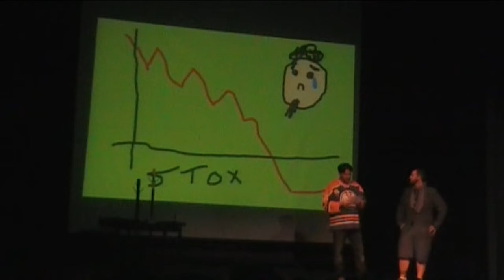Highland Arts Theatre: Year Two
A montage celebrating the 2nd year of operation for the Highland Arts Theatre in Sydney, NS featuring clips from all 13 mainstage productions between July 2015 and May 2016.

Edited by Nicholas Porteous

Archival Video Footage by:
Chris Walzak
Wesley J. Colford
Nicholas Porteous
Wayne Kiszwada

Featuring Excerpts from:
Heart of Steel, July 2015
Mature Young Adults, July 2015
No Great Mischief, July 2015
The True Meaning of Cape Breton, July 2015
Alice in Wonderland, September 2015
Black Jack, October 2015
Communion, November 2015
A Christmas Carol, December 2015
The Wakowski Brothers, January 2016
All in the Timing, February 2016
Dream, March 2016
Extinction Song, April 2016
Herstory, May 2016